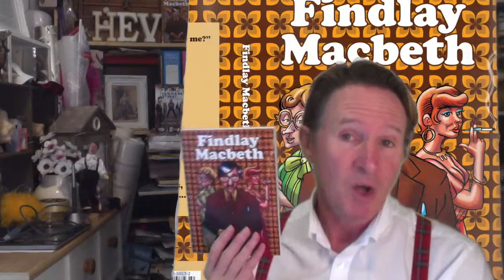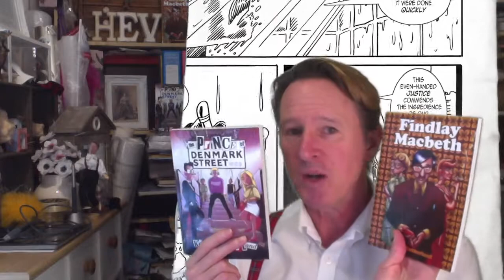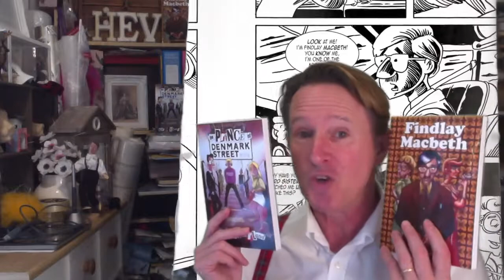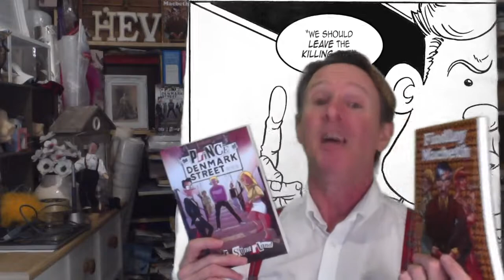Midsummer Night's Dream Team - graphic novel by Kev F, launching on Kickstarter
The Midsummer Night's Dream Team, my third Shakespearian graphic novel, has launched on Kickstarter.

Click for details of how you can get anything from a signed copy to unique sketches, to original art, to the brand new treat - you can appear in the book itself! I'll draw you into a crowd scene! Get in quick.